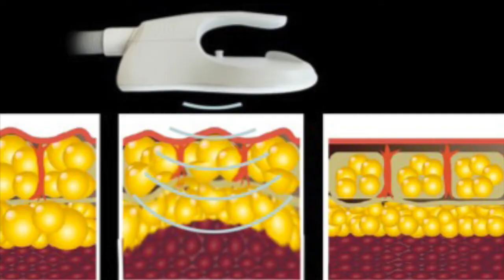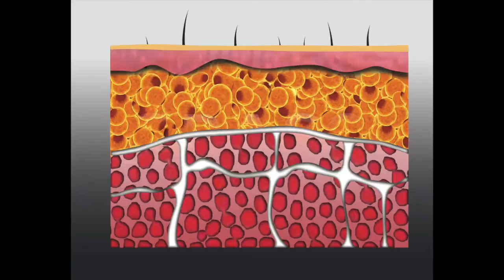Rassodare e scolpire il corpo senza palestra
Maybodytone Dott. Ferrari Ruffino Salvatore